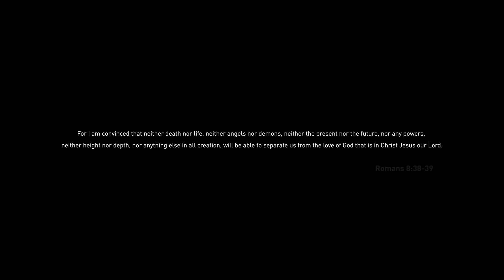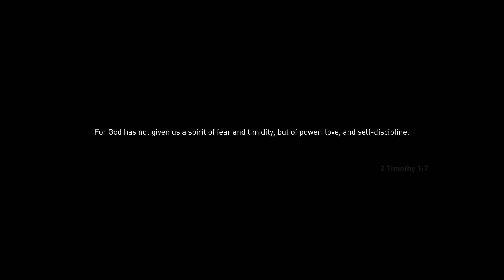War Of Ages - "Cut Throat"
From the upcoming full length album "Alpha" out now.